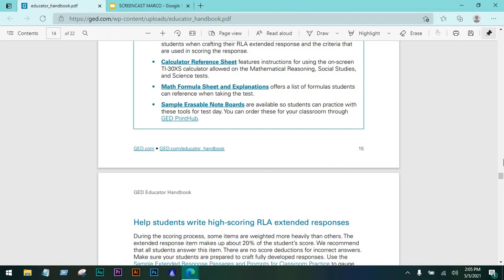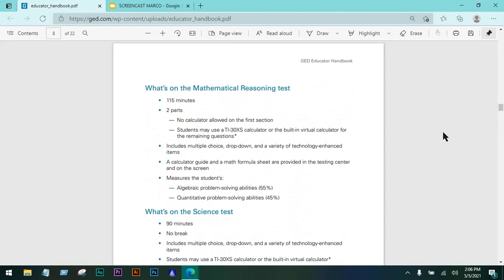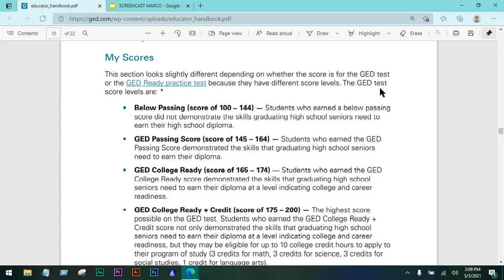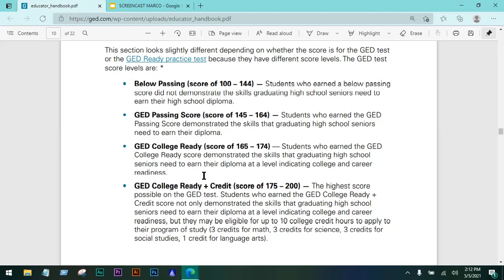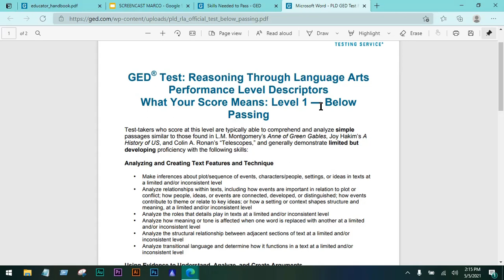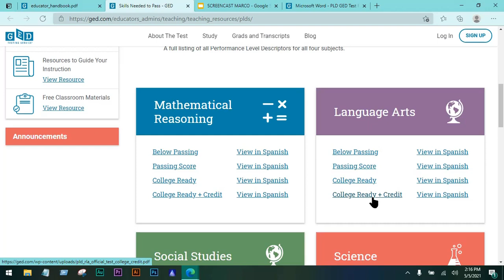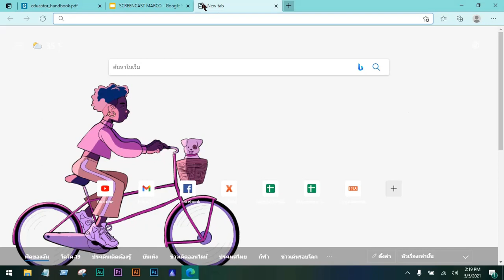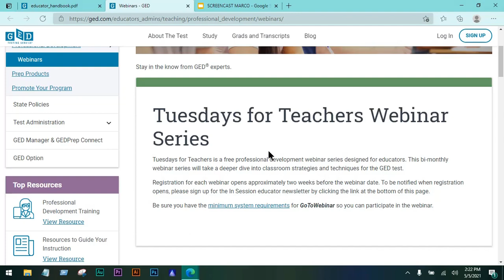A GED RLA Teacher's Guide to the GED RLA Test